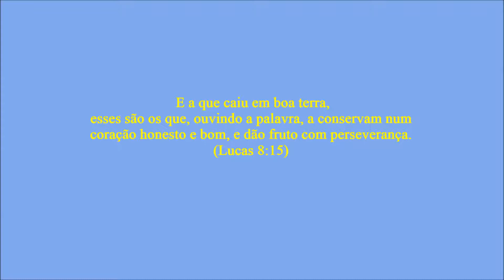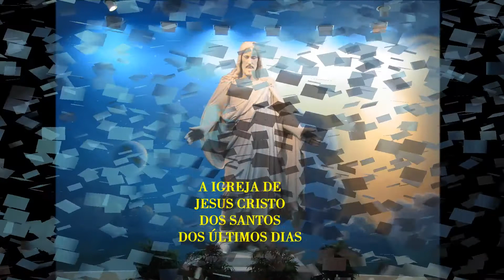Honestidade e Integridade no Trabalho . Linda mensagem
Mensagem Inspiradora